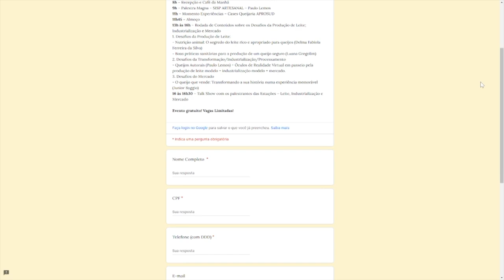Inova queijo está com inscrições abertas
Atualidade: Inova Queijo Sudoeste do Paraná, Edição experiências acontecerá dia 21 de novembro em Itapejara D´Oeste. As inscrições estão abertas. São 300 vagas.